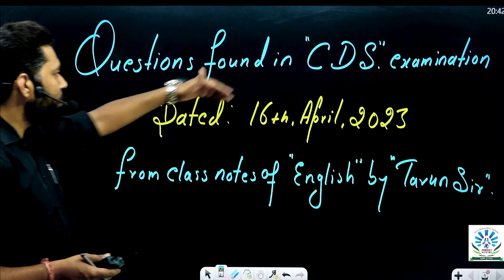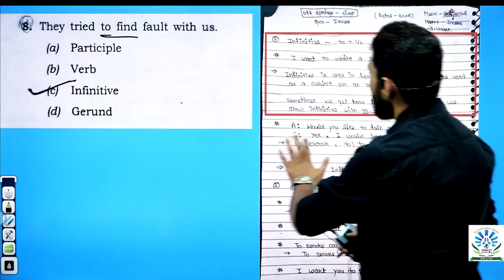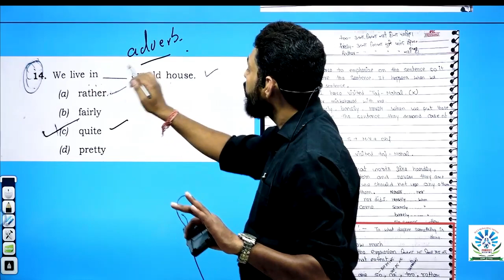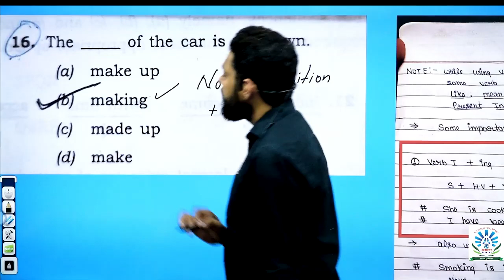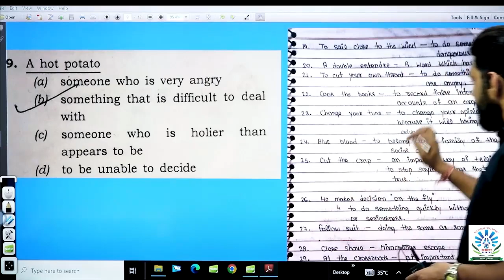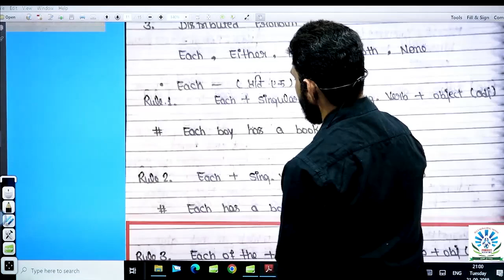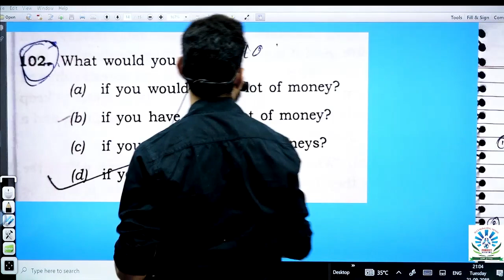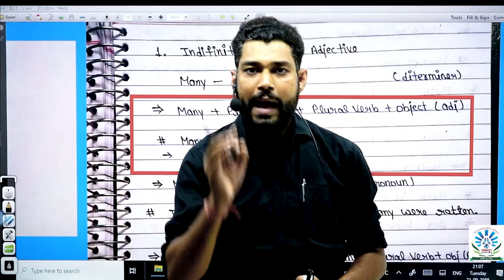Exact Questions on CDS paper which we have done with offline classes | Tarun Sir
Same Exact Question on CDS Paper Which is we have done with Offline Classes | Tarun Sir

🏠 Perfect Academy
LANDMARK : Opp. Gaur Mall, RDC

Related Search :

cds english important questions
cds english
cds english classes
cds english preparation
cds english most important questions
cds english paper
cds important questions
cds english previous year paper
cds previous year question paper
cds english previous year question paper
upsc cds english paper
cds english important topics
cds english syllabus
english for cds
cds english marathon
cds english questions
cds 2023 english
ota english question paper
cds important questions
cds question paper
cds history important questions
cds important gk questions
cds english
cds english preparation
cds english strategy
best english grammar teacher on youtube
cds 2023 english most expected questions
cds english questions
english previous year question cds
best english grammar channel on youtube
cds 2022 english previous year question
cds 1 2023 english paper
cds english solved paper
cds question paper
cds question paper solution
cds 1 2021 important questions
cds polity most important questions
cds polity previous year question paper
important questions
cds polity important topics
cds exam important questions
cds history questions
cds 1 2023 important questions
important gk questions for nda